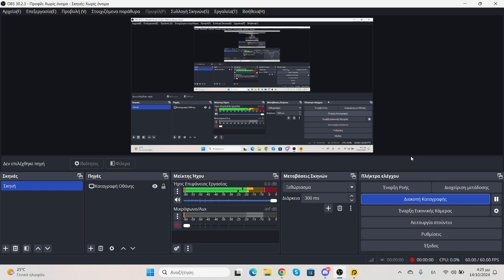Angry birds epic all stars mod - cave 28 part 9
Tags (  ignore )